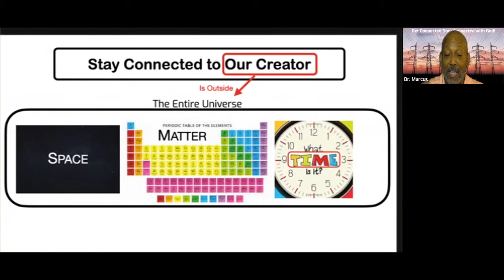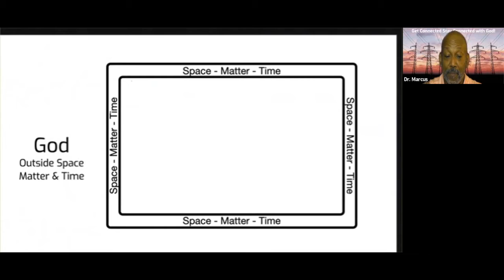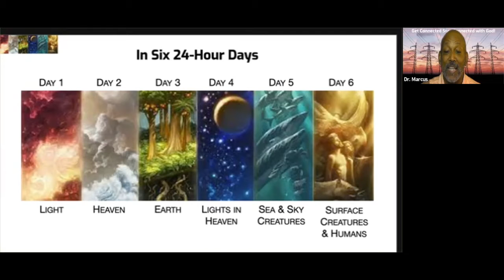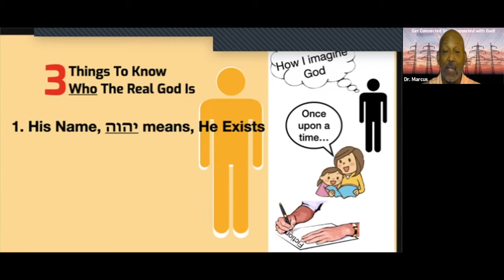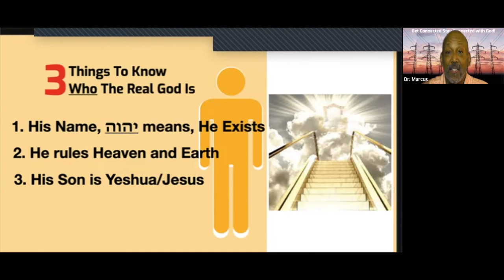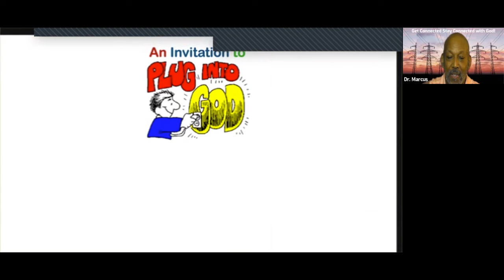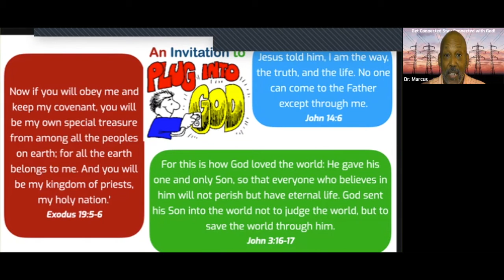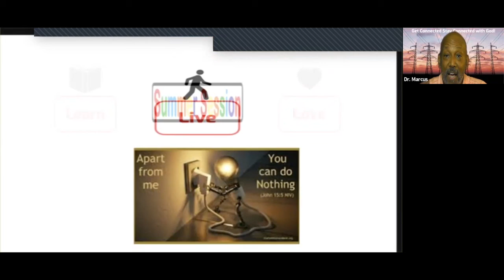WCA 2022 Summer Sparks! Stay Connected to God (2)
Please answer the questions here for a chance to win prizes